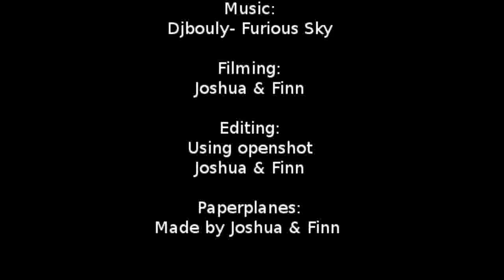paper planes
the updated version of our old one
This video is creative commens